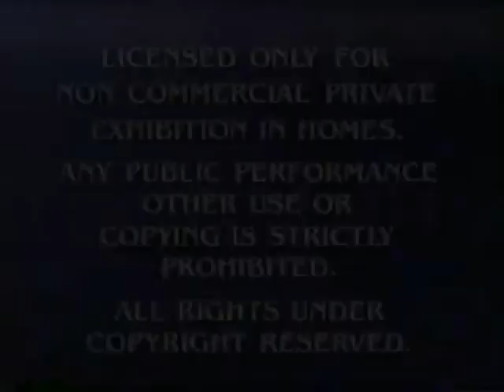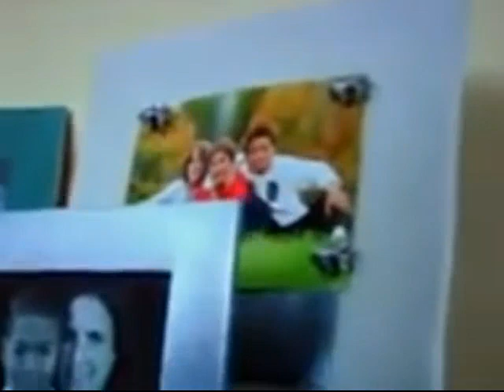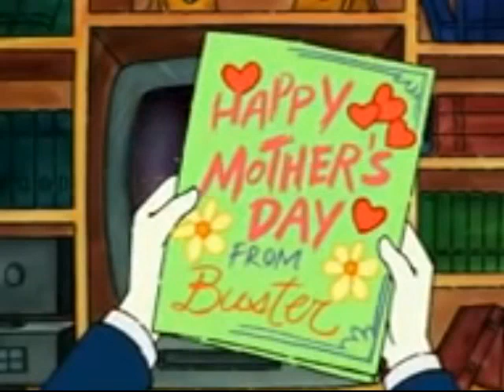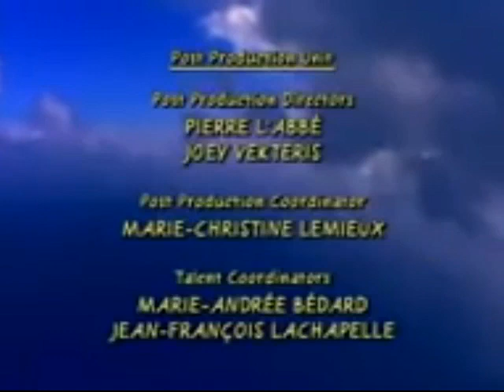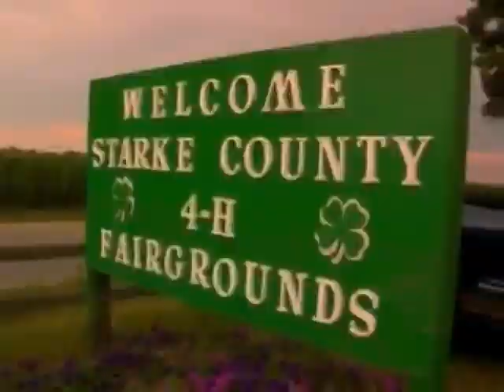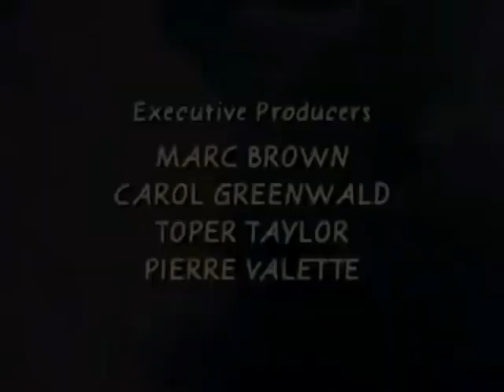Postcards From Buster: Buster's Outdoor Journeys (Full 2005 Paramount Home Video VHS)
@michaelmatus5174 This is for you. i hope you enjoy!

Contains The Following Episodes:
Sugartime!
Meet Me At The Fair

Previews Include:
The Spongebob Squarepants Movie
Rugrats Tales From The Crib: Snow White
Spongebob Squarepants VHS & DVDs
The Fairly Oddparents VHS & DVDs
Lemony Snicket's A Series Of Unfortunate Events